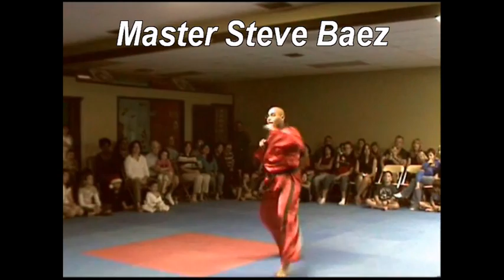Master Steve Cooper City Demonstration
Master Baez Martial Arts 9450 Griffin Road, Cooper City, Fl.